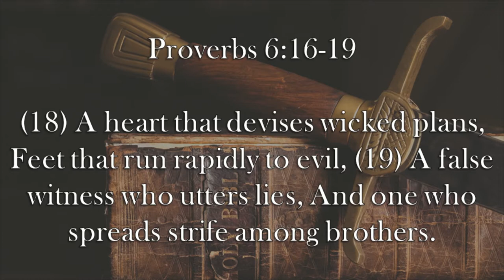Chaplain's Report- Sowing Discord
Solomon lists 7 things that God hates in Proverbs 6:16-19.  Perhaps the most significant one he names is "sowing discord among brothers."